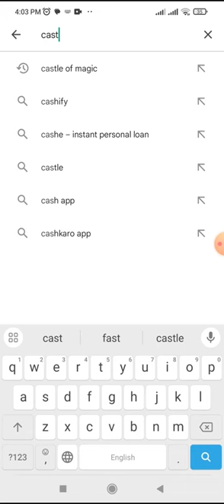how to download castle of magic # easy# simple